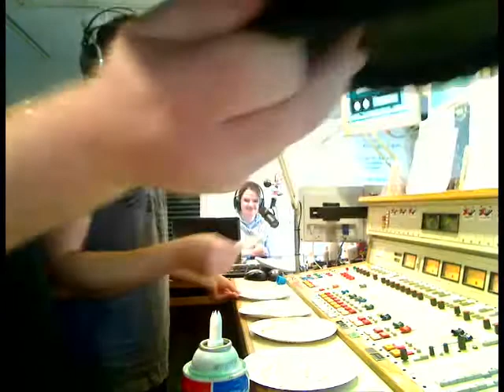Smiley "Pie In The Face" 10/26/09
Here is our tribute and honor to the late SOUPY SALES.  Smiley gets a pie in the face from his producer "weedman" and smiley throws a pie into traffic chick Mindy Winkler!